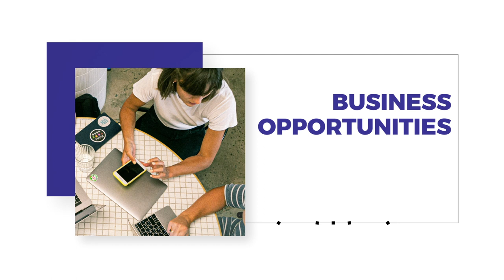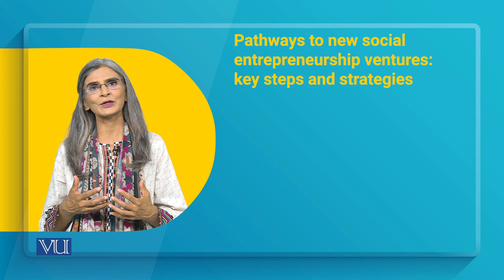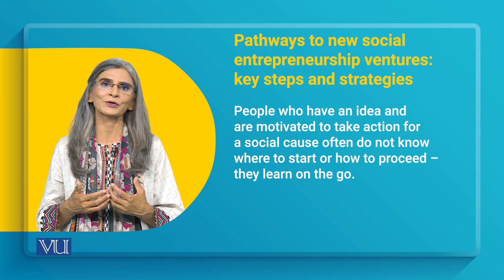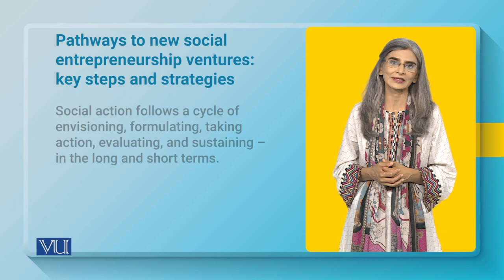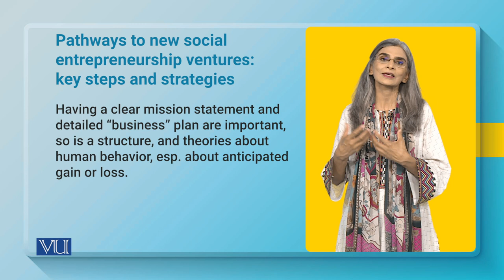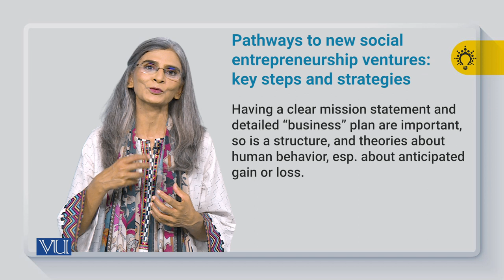Pathways to New Social Entrepreneurship Ventures | SOC617_Topic101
Topic101: Pathways to New Social Entrepreneurship Ventures,
Key Steps and Strategies,
By Dr. Tahira Jabeen